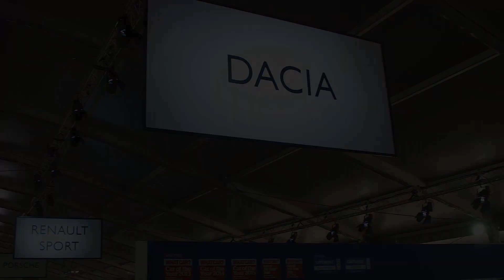Goodwood 2017 : les surprises du Festival of Speed !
Le Festival of Speed de Goodwood c'est un défilé de supercars et une exposition à ciel ouvert où se côtoient raretés et modèles surprenants. Tour d'horizon avec notre envoyé spécial Max K.